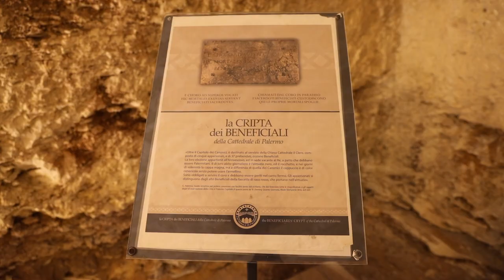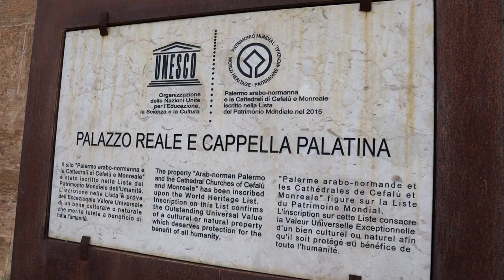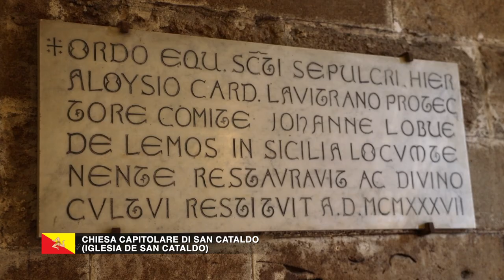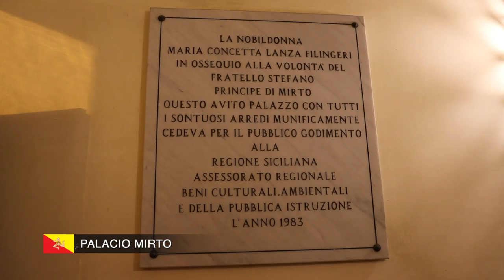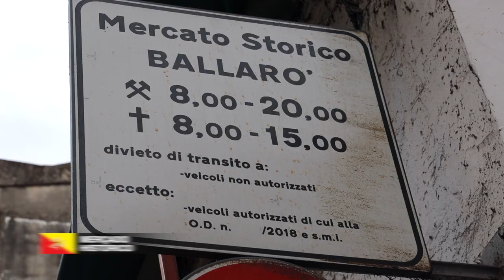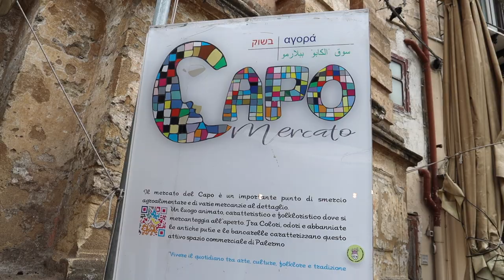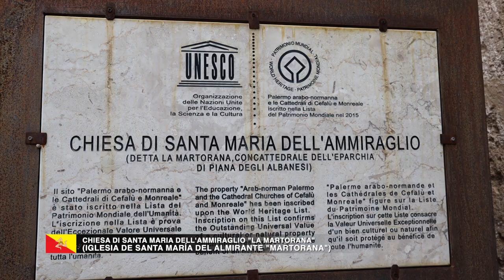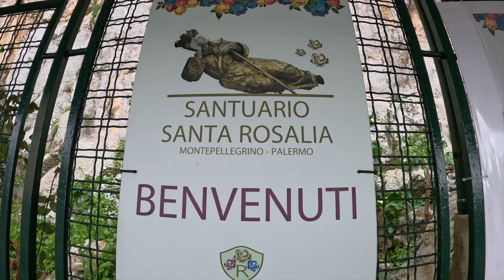Qué ver en un viaje a Palermo la capital de Sicilia en Italia 🇮🇹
Qué visitar, ver y hacer en un viaje a Palermo la capital de Sicilia.
Italia 🇮🇹